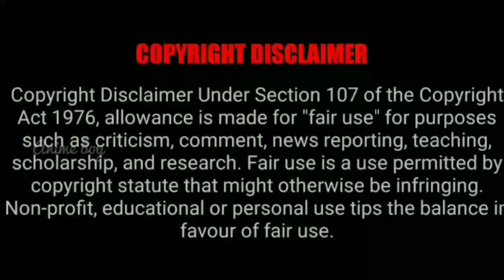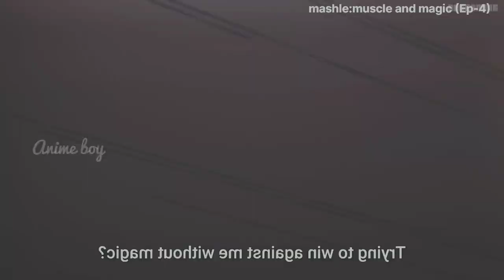MASHLE: MAGIC AND MUSCLES | episode - 4 | anime explain in tamil | anime boy